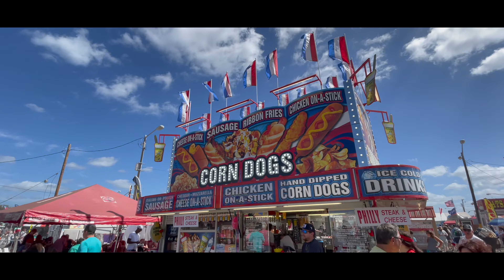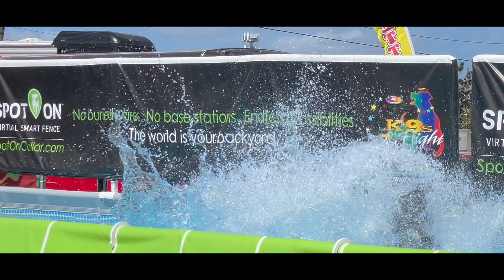Strawberry Festival 2022 Opening Weekend in Plant City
Florida Strawberry Festival 2022 opening weekend in Plant City was the first time we'd returned to a pre-pandemic normal. Crowded buildings, no restrictions. A throwback to 2019.

Rides, flying dogs, carnival food and rides and farm life.

 Sunshine, warm weather and the Plant City Strawberry Festival all came together on the same weekend — one week short of the second anniversary of the COVID pandemic.

This is one of the biggest annual events in Florida — dating back to the Great Depression.It was founded in 1930 by the newly formed Lions Club in Plant City. It took a six-year hiatus during World War II. The truck you see in this video is a 1944 Ford farm truck. Auto companies quit building civilian cars during the war — except for farm equipment and commercial trucks to keep the home front going. That truck remained in service until the 1980s.

The local American Legion helped restart the Strawberry Festival after the war.

 The Florida Stawberry Festival is still an old-time state fair with a focus on West Central Florida's strawberry and livestock heritage. And a metropolis of towering fair food trailers.

Chapters:
00:00 Highlight montage
00:17 Festival & Midway
00:51 Fair Food
00:59 Flying Dogs
01:29 History & Antique Tractors
01:42 Dairy Cattle Barn
01:48 Carnival Rides Roller Coaster
02:09 Closing Titles

Tex Done That is about what Tex done. It’s my look at the world around us. Discovering new places, remembering the history I’ve seen up close, and having fun.